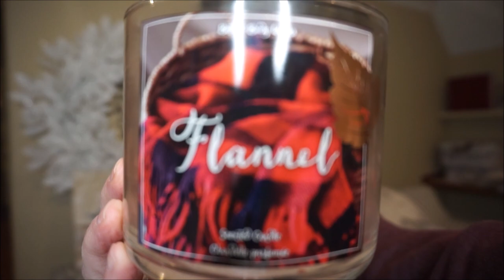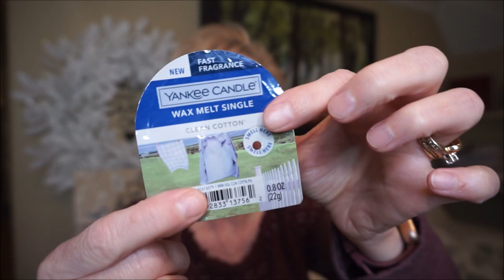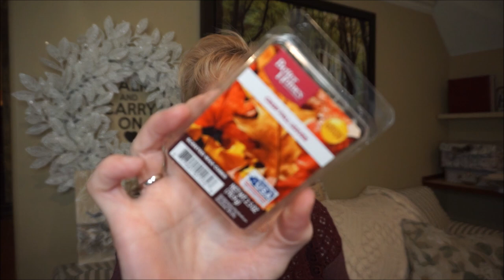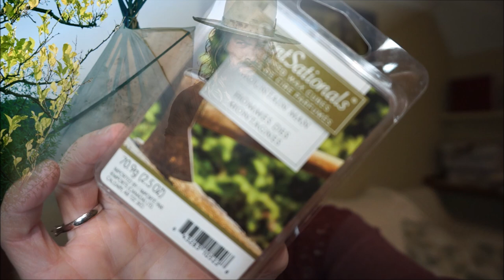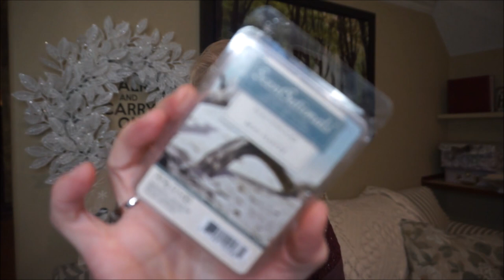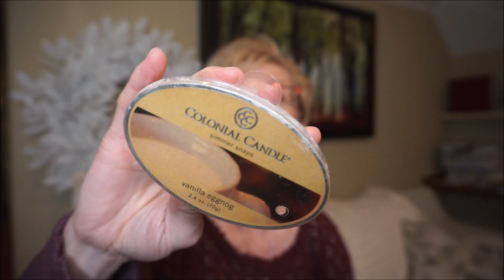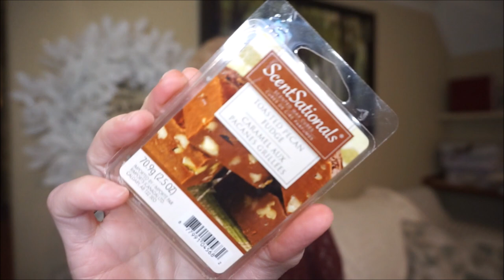A RATHER LARGE CANDLE/WAX MELT EMPTIES VIDEO!!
Got through a ton of wax this month!